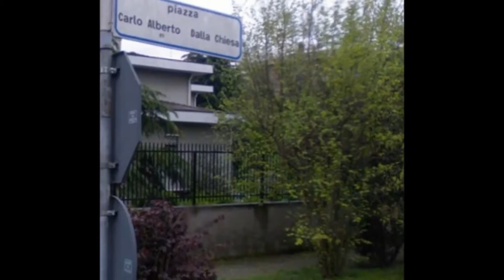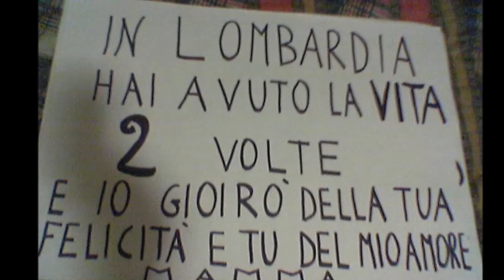40 ANNI INSIEME